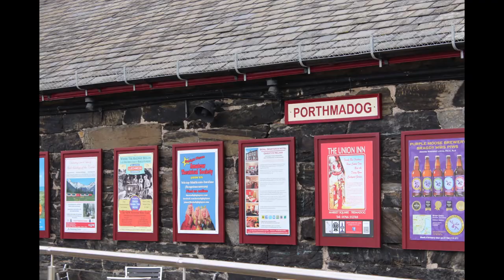The Festiniog Railway re-opening 2021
Passenger service have started again on the Festiniog Railway after the 2021 lockdown.

The first train departed Porthmadog for Tan-y-Bwlch on a rainy April morning (Tuesday 27 April) on what the Railway described as its Woodland Wanderer special.

The number of daily services will increase as time goes on an additional service, the Mountain Prince special will run on to Dduallt. Eventually trains will run to the full length of the line to Blaenau Ffestiniog.

The first service was hauled by the Prince. This was one of the line’s original locomotives and was built in 1863.

Carriages have been fitted to be Covid compliant. It is hoped that services will be expanded later in the year.